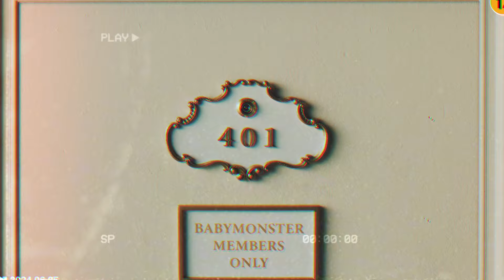BABYMONSTER - FOREVER (Mixtix Remix)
Mixtix returns with its new remix “FOREVER” from the famous group BABYMONSTER!

For this remix, he used very classic Trance sounds, a bit of violin for good harmony, and very simple synths to bring some clean and refined things.

Happy listening to all, Mixtix

Remix produced by Valentin Lacroix